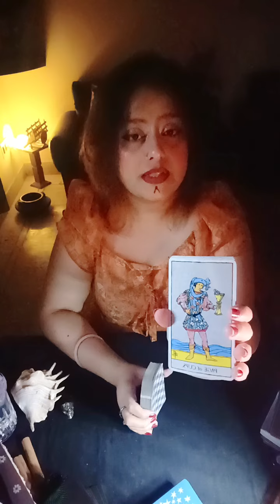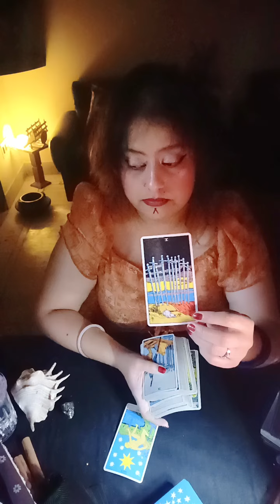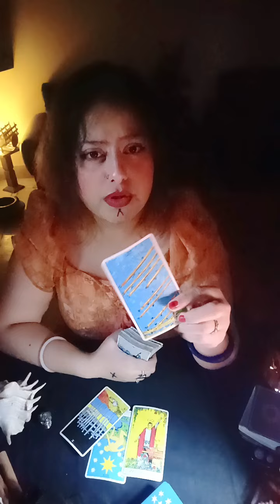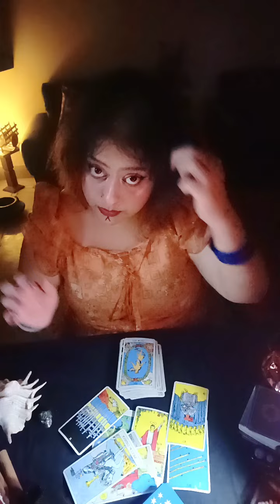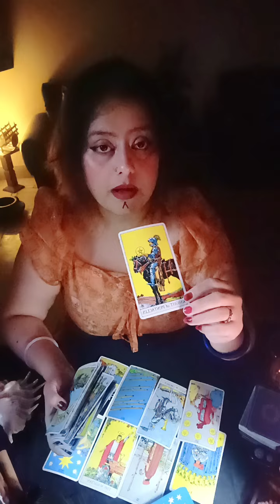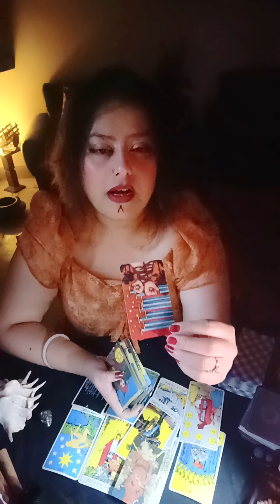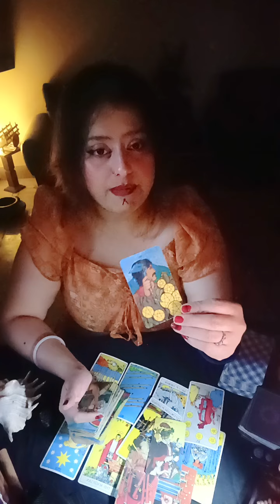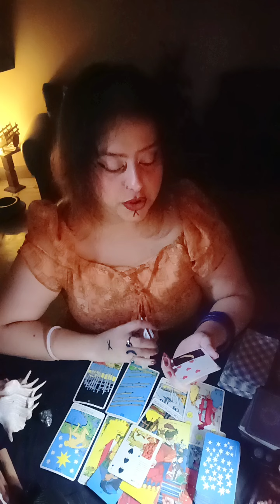Emotional sleep 😴 They will try to talk 👄 Bigger picture 🖼️ you'll SEE 👁️ *Say Moment* 🌙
HELLO WISHERS

MAINTAIN THAT.

WELCOME TO YOUR👹Emotional sleep 😴 They will try to talk 👄 Bigger picture 🖼️ you'll SEE 👁️ *Say Moment* 🌙🧿🦋(HEART READING)"💞✨~🥁🌹twin flames, soul mates,🌹 connections🔮💓♥️ TIMELESS READING"(TWINFLAMES,SOULMATES,CONNECTIONS,DREAMZ,PASSION READING)